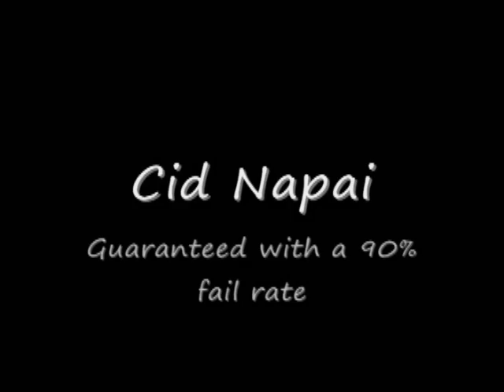Link Has Coordination Issues (And Other Amazing Stories!)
Yeah, this has been rotting on my laptop for like forever so I threw what I could salvage together and after like 3 hours narrowed it down to this. Still in Florida so I had to buy a crappy mic and didnt care too much about theme or any of that. Hope you find some part of it funny. I promise to do better when I get back home in August but I'm getting subscribers so I figured I'd post SOMETHING so you guys know I didnt die. :D